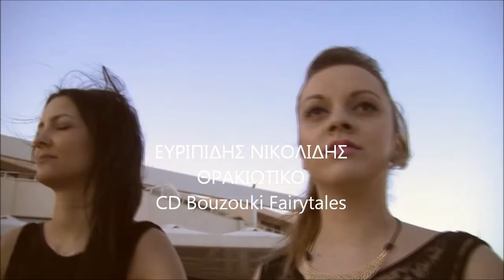ΘΡΑΚΙΩΤΙΚΟ CD Bouzouki Fairy tales NIKOLIDIS EVRIPIDIS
ΜΟΥΣΙΚΗ ΕΥΡΙΠΙΔΗΣ ΝΙΚΟΛΙΔΗΣ
ΘΡΑΚΙΩΤΙΚΟ CD Boyzouki Fairytales
FRONT SEAT/MINOS EMI/UNIVERSAL